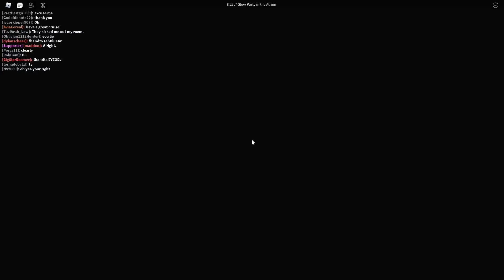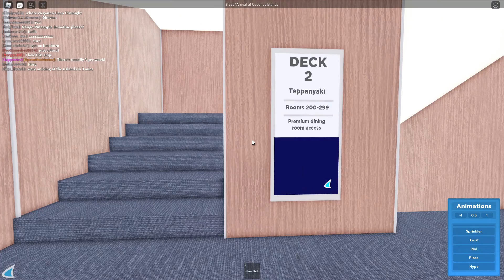🛳️ BloxCruises™ Incorporated (Roblox Cruise Trip Roleplay)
THIS is me ATTENDING the cruise trip at BloxCruises™ Incorporated! In this video, I will be experiencing their cruise to see how everything turns out and whether I had an enjoyable experience. Watch now to learn what went wrong/ great on the cruise trip!

Are you a group owner or high rank? Do you want your flight/ cruise trip to be recorded? Submit a request in flight-review-request!

Hi! My username is GamerWei! And if you're looking for Roblox content mainly around how-to tutorial, Roblox aviation and gameplay videos, this is DEFINITELY the place for YOU.

TIMESTAMPS:
0:00 Check-in
0:44 Security Check
0:55 Boarding
1:11 Getting to my room
2:32 Departure
4:18 Exploring shops
5:42 Dining
10:12 Deck party
14:19 Entertainment stop
16:16 Water jet
18:47 Cable car
20:21 Zipline
20:38 Return to cruise ship
25:36 Back home